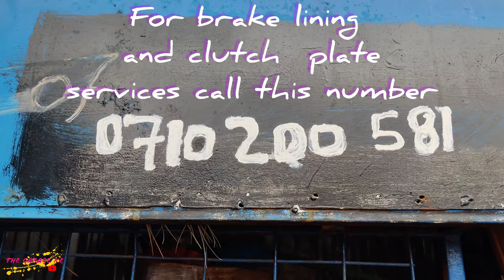Superwoman in Action: African Mother and Mechanic with Baby on Her Back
In this awe-inspiring video, witness the incredible journey of a superwoman—an African mother who works as a mechanic with her baby on her back and actively contributes to recycling brake linings. Prepare to be inspired as we showcase her determination, strength, and commitment to both her family and the environment.

Join us as we delve into her remarkable story, showcasing her unique approach to sustainable automotive practices. She not only performs her mechanical duties with exceptional skill and precision but also takes it a step further by recycling brake linings, reducing waste, and promoting eco-friendly practices.

In this video, you'll witness her expertise in action as she disassembles worn-out brake linings, carefully separates the recyclable materials, and repurposes them for future use. She showcases the power of recycling in the automotive industry, highlighting the positive impact it has on the environment.

Through her remarkable efforts, she exemplifies the qualities of resilience, resourcefulness, and environmental consciousness. Her ability to balance motherhood, mechanics, and sustainable practices serves as a shining example to individuals around the world.

Join us in celebrating the superhero-like qualities of this African mother as she works tirelessly, baby on her back, to make a difference in her community and protect the planet.

Don't forget to like, share, and subscribe to our channel to support her incredible journey and stay tuned for more inspiring stories of empowered individuals who are changing the world, one recycled brake lining at a time.